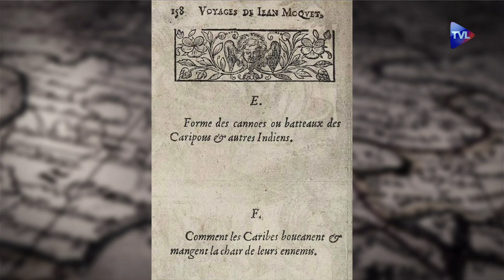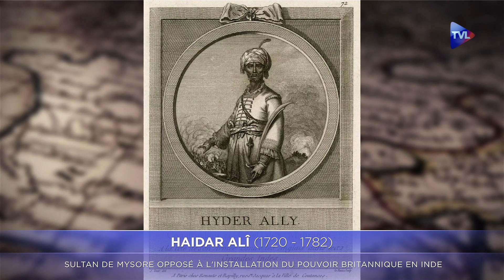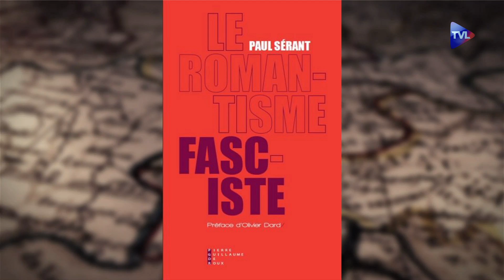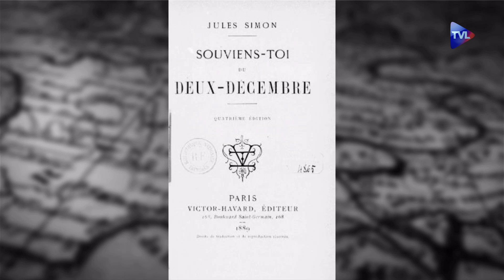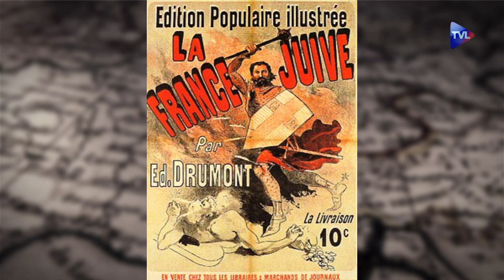Passé Présent n°169 - La perte de l'Inde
00:38 - La perte de l'Inde aux Français.
20:35 - Le scandale de l'affaire des poisons sous le règne de Louis XIV (Suite de L'histoire de la marquise de Brinvilliers).
30:48 - L'invité Olivier Dard revient sur l'évolution des droites au cours de l'histoire.